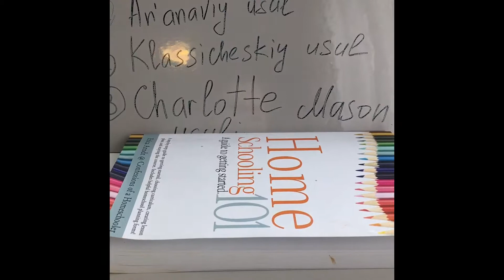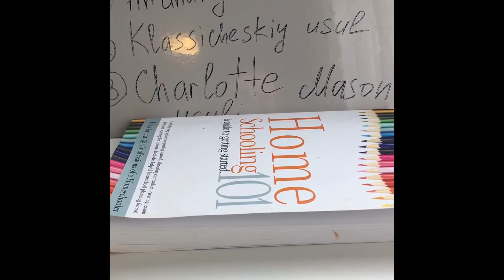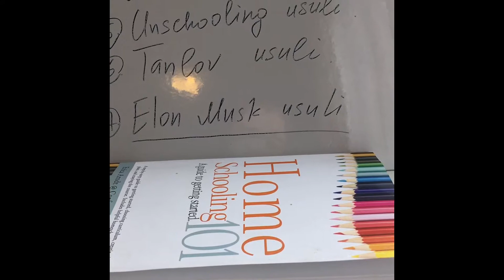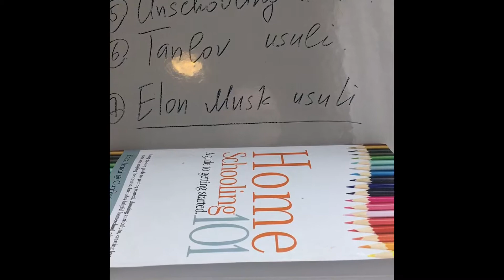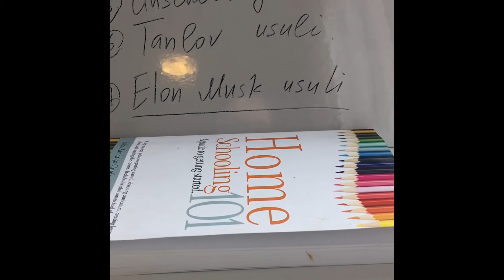Uy Ta'limining Turlari va Usullari - #3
Bolani uyda o'qitishning ko'plab usullari bor. Bu yerda shu usullardan eng ko'p qo'llaniladiganlari haqida qisqacha to'xtalib o'tamiz.